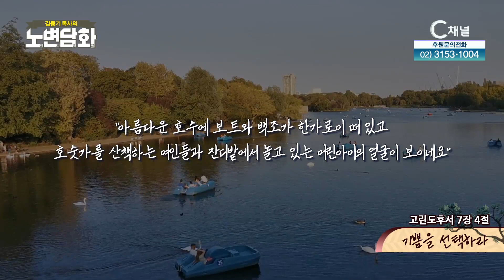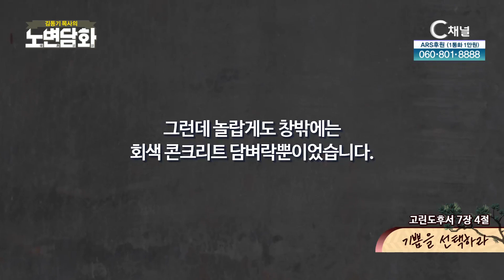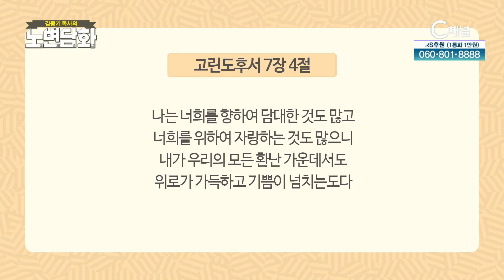기쁨을 선택하라┃김동기 목사┃C채널 노변담화 785회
[노변담화]
기쁨을 선택하라 (고린도후서 7장 4절)